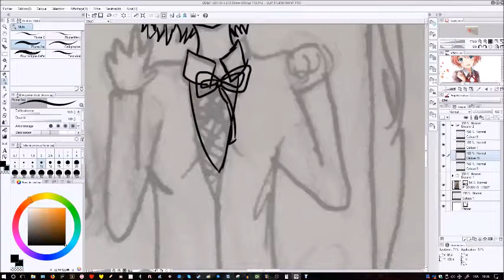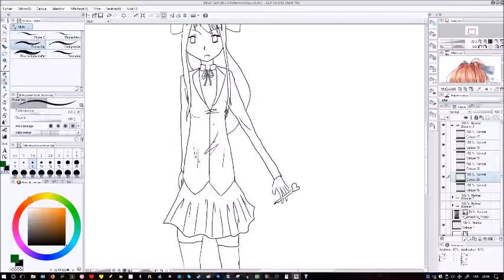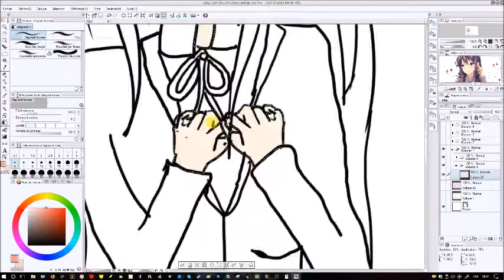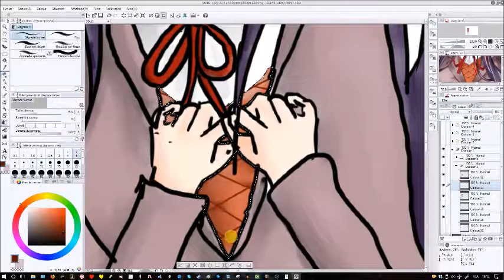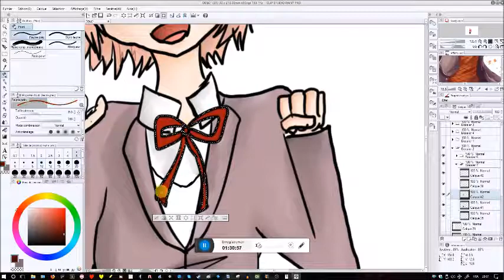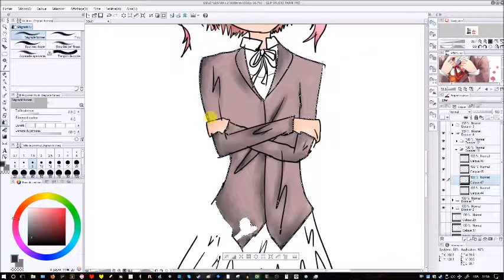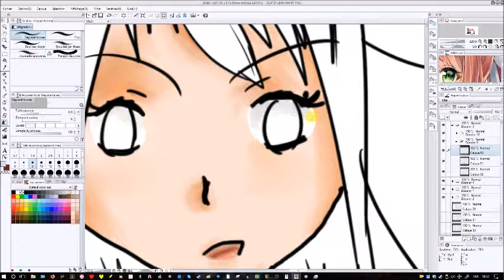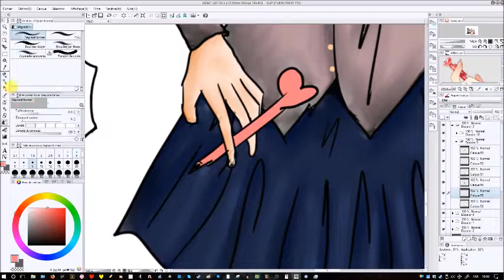[Speed paint#5] Doki Doki Literrature club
It's take me about  4h30.